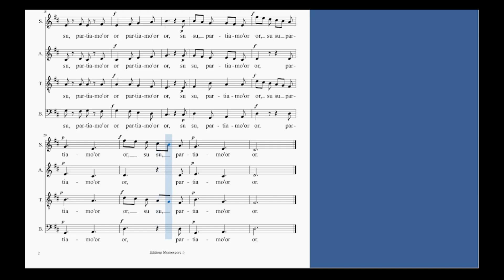PARTITION - PLACIDO E IL MAR - TENORS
Prédominance sonore :  TENORS